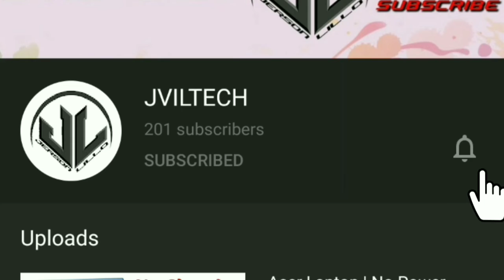BoreDoom be Like - MPDOfile101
Yung tropa mong wala ng magawa. Habang busy ka naman kumain ng lunch😅😂😂. Kaya PEACE!!!